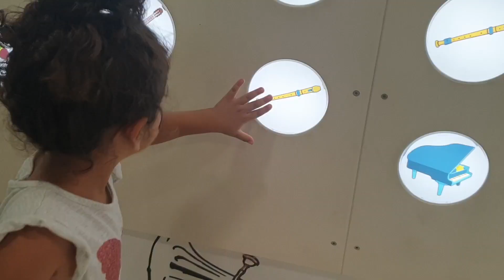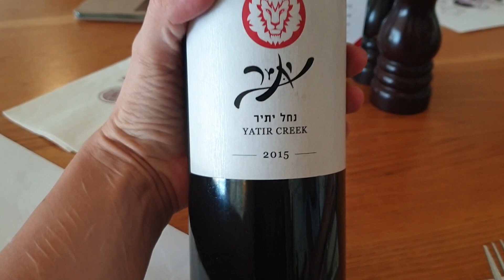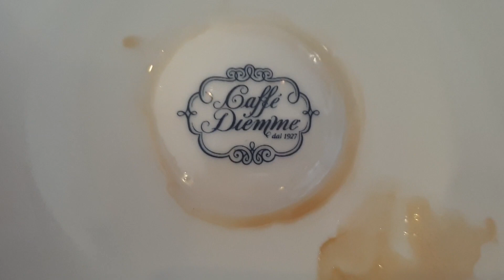VLOG детский музей | Беэр Шева